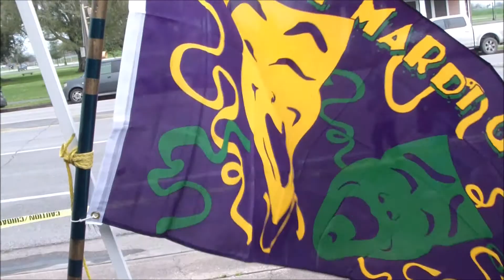Mardi Gras SE Texas 2019: Part 2 - Motorcycle Parade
Before the Grande Parade, we are greeted by dozens of two- and three-wheeled metal beasts who light up the streets with thunder!